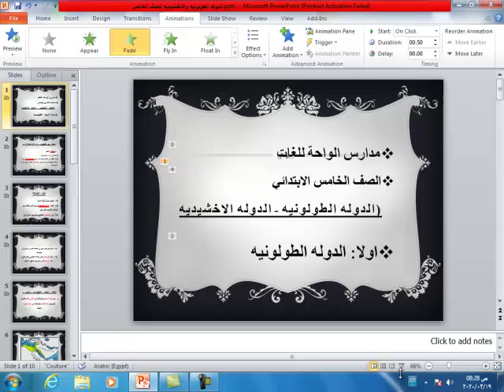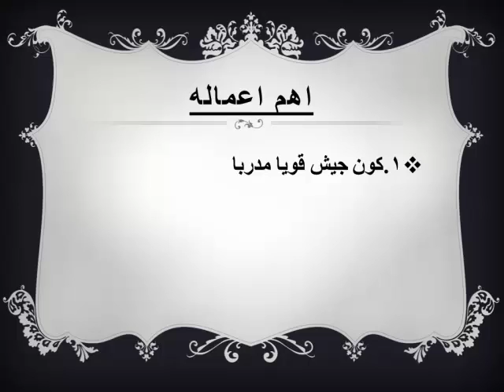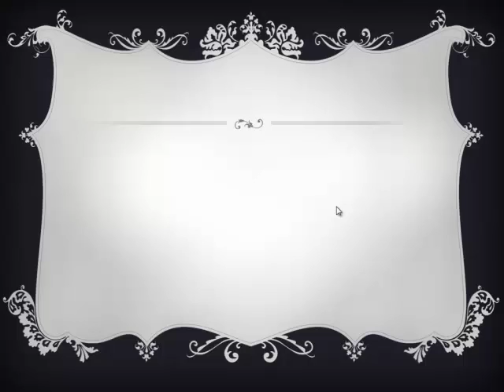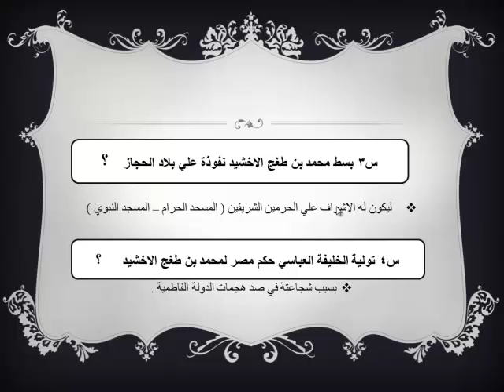Al Waha American National Studies G 5 L1